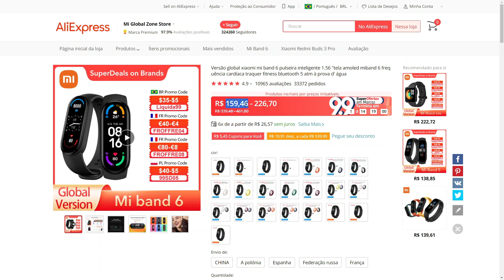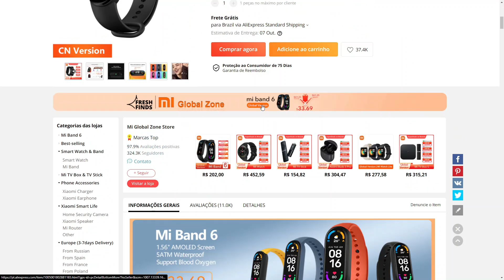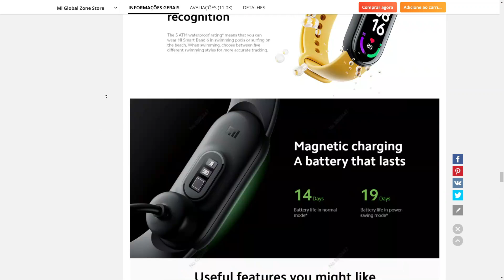MI BAND 6 por R$158 + CUPOM | PREÇO MUITO BARATO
Mi Band 6 por R$158 preço muito barato pessoal, aproveitem!

[COMPRE XIAOMI MI BAND 6]

[CUPOM]: pelandon8  / brtop7